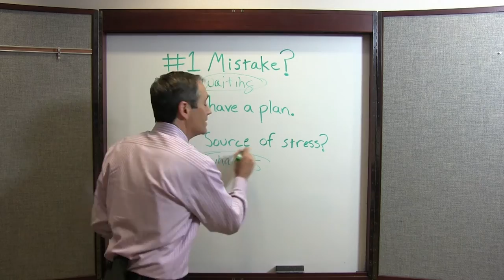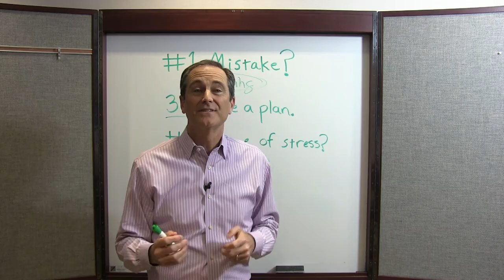CEO Michael Conway: Common Financial Planning Mistakes #1: Waiting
In our top financial planning mistakes series, CEO Michael Conway of Conway Wealth Group discusses how waiting to start your financial planning can lead to more stress down the line.
Citations:
Jones, Jeffrey M. “More Nonretired U.S. Investors Have a Written Financial Plan.” Gallup.com. Gallup, 31 July 2015.
“Stress in America: Paying with our health.” American Psychological Association. Stress in America™ Survey. 2015.

We know that your family is top of mind when considering your financial future. As wealth management advisors, our utmost purpose is to show you how to unlock the highest levels of value in life for you and your family. We remove the fears of uncertainty and financial vulnerability to instill confidence in your family's financial security.

The following is a transcript of the content in this video:

Hi everyone. What's the number one mistake people make regarding financial planning? I'll tell you. Waiting. Everybody waits. In fact, only 38% of people actually have a plan in place; only 38%. Ironically, when polled, what's the number one stress for people? Finances. So, people are stressed out about it but they're also waiting. Only 38% of people have a plan in place. Unfortunately, we tend to avoid our issues rather than face them head on. Without a plan, many Americans don't save enough, spend beyond their means, and make bad investment decisions. Planning often starts after it's too late. Which means, waiting is the mistake that breeds mistakes. So, stop what you're doing and take action. Write down your current financial needs and future goals. Most important, find a professional you can trust and get started. The sooner you start, the sooner you can reduce stress and get back to doing what you love.